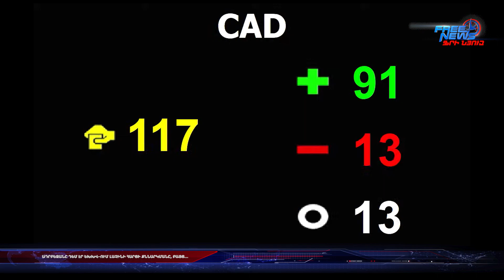Ադրբեջանը դեմ էր ԵԽԽՎ-ում Լաչինի հարցի քննարկմանը, բայց...